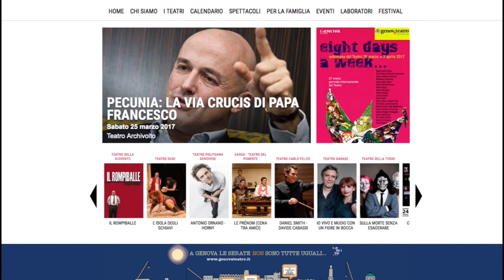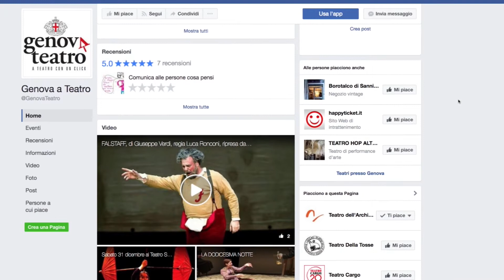Settimana del Teatro 2017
Presentazione della terza edizione della SETTIMANA DEI TEATRI

servizio di Mariella Schenone
riprese e montaggio di Alessio Bixio
2017@Comune di Genova